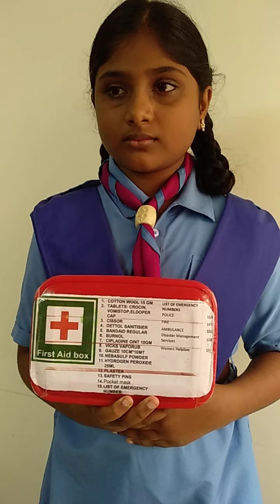Awareness on COVID-19 pandemic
The use of "FIRST AID KIT" during the period of Covid-19 pandemic situation.